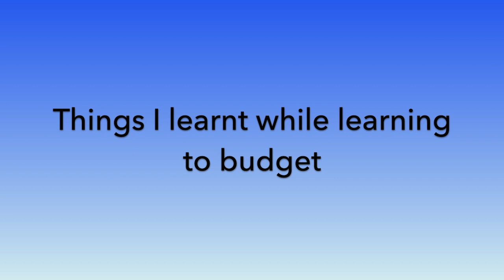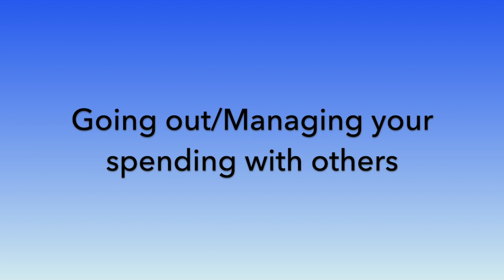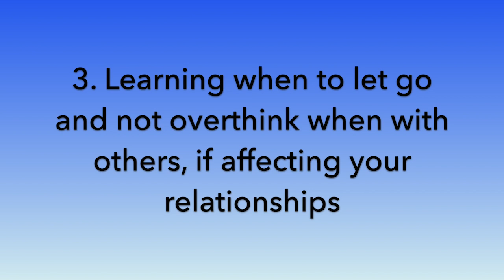Sabrina Wong shares how to take public transport and live on a budget in Vancouver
Student Globetrotters S2 EP.15

Sabrina Wong is a graduate from the University of British Columbia in Canada. She majored in Media Studies, which gave her the chance to try out a variety of disciplines such as music production, computer science, film production and game design.

In this video, Sabrina tells us how to take local public transportation and how to live on a budget when studying in overseas universities.

【Episode Directory】
0:00 - Intro
0:32 - Tips for using public transport - in general and in Vancouver
2:40 - Things I learnt while learning to budget
3:32 - Going out / Managing your spending with others
4:28 - Keeping track of your spending
5:08 - Summary